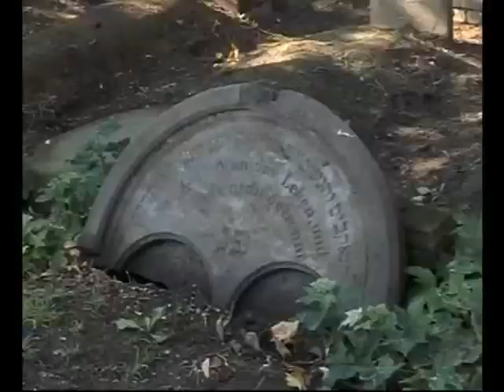Der Friedhof in Striegau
Bericht des polnischen Fernsehens über ein deutsch - polnisches Projekt des VFBQ Bad Freienwalde auf dem jüdischen Friedhof in Striegau.